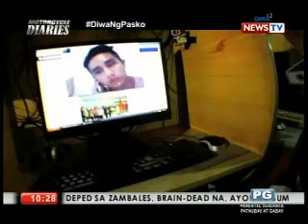Ang pagkikita ni Lolo Mileton at ang kanyang anak makalipas ng halos 20 na taon (Motorcycle Diaries)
Ipinangako ni Lolo Mileton na igapang ang pag-aaral ng nag-iisang anak hanggang makatapos ito sa kolehiyo. Ngayon, magkikita sila muli makalipas ng halos 20 na taon.

For more unique and compelling stories, watch Motorcycle Diaries every Thursday, 10 PM on GMA News TV!